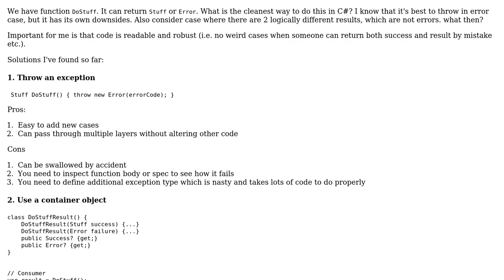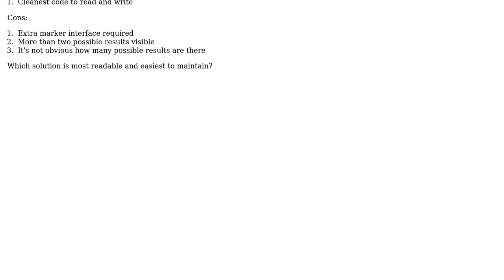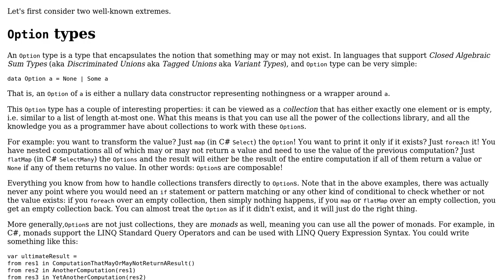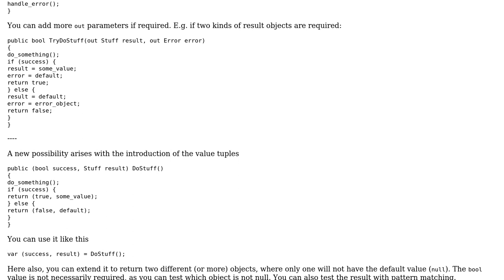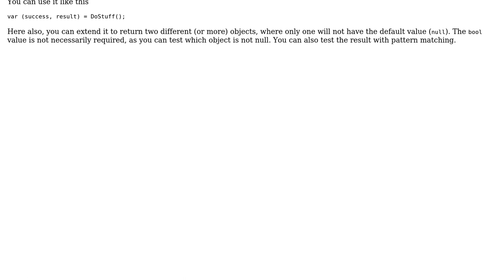Software Engineering: Best way to return multiple results from a function in C# (3 Solutions!!)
Software Engineering: Best way to return multiple results from a function in C#

With thanks & praise to God, and with thanks to the many people who have made this project possible! | Content (except music & images) licensed under CC BY-SA | Music | Images & others | With thanks to user Telastyn user Shadow user Olivier Jacot-Descombes user Jorg W Mittag user Alexander and the Stack Exchange Network Trademarks are property of their respective owners. You are responsible for your own actions.